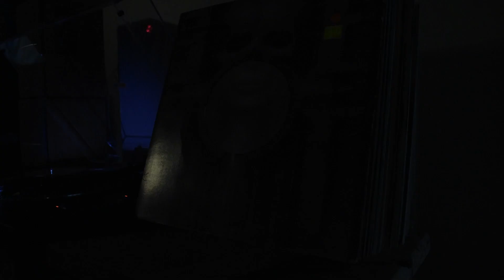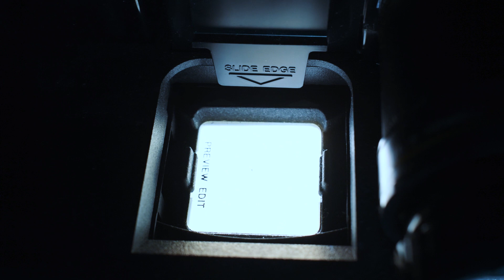Howl: Short Film (Washington DC 48 Hour Film Festival)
We hope you enjoy our project we made in 48 hours!